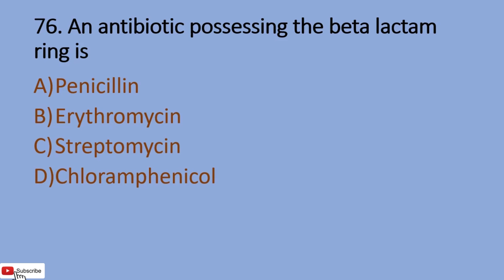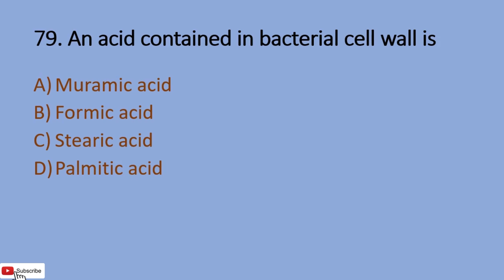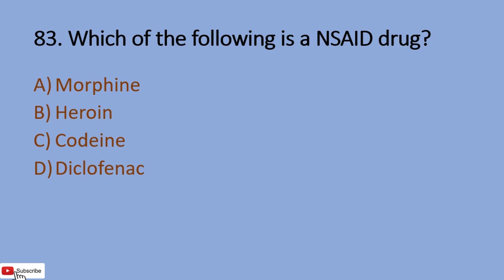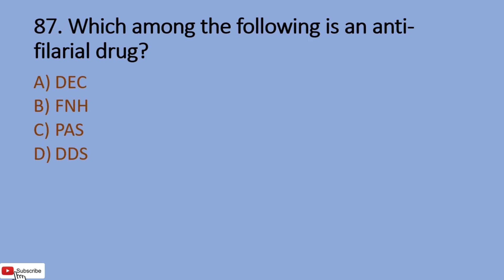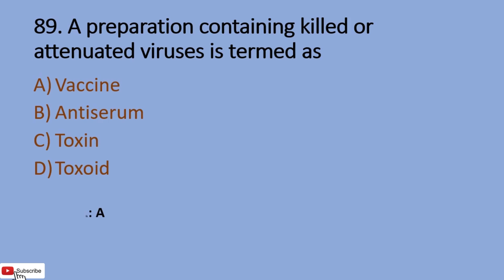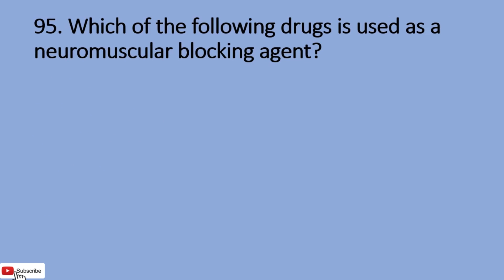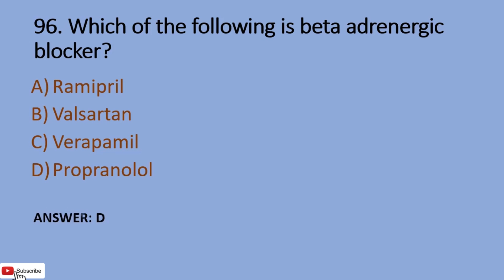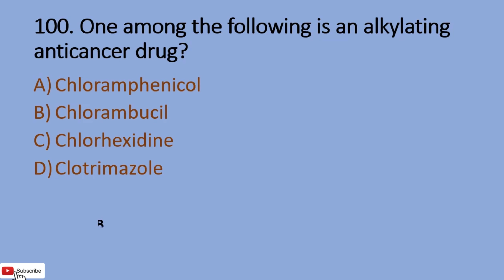ESIC PHARMACIST QUESTION PAPER 2016 PART 4 | ESIC PHARMACIST VACANCY UPDATE 2022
Hello everyone
well come to my channel Education Hub - Life Science
On this channel you will get all the previous year question papers for all the life science examination like GPAT, NIPER, GATE LIFE SCIENCE, GAT B , CUET PG, CUET PART A and other universities entrance exam papers at one place so you can get
If you want PDF of this file then please connect us on Instagram @educationhublifescience